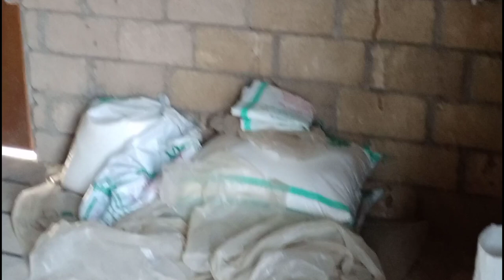ગામડા માં મારૂ ઘર||village life Gujarat||rural life Gujarat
Thank you for suporting 🙏🙏